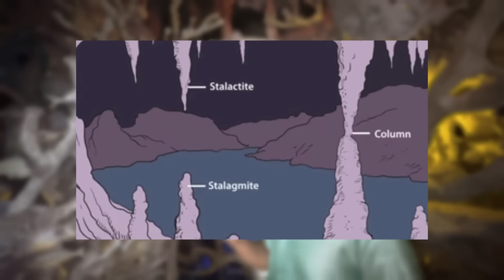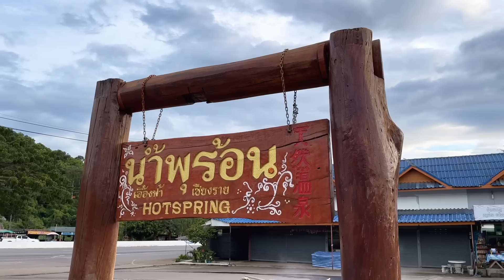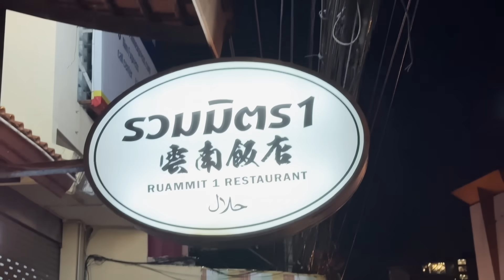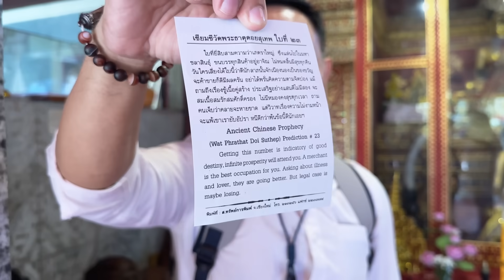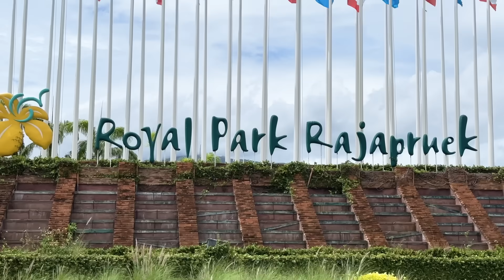Aku Masuk Gua Scary Di Chiang Mai, Cara Tilik Nasib & Taman Bunga Diraja | Haze in Chiang Mai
Okay dah last episod, akhirnya aku boleh balik dan tidur sebab bapak penat. Penat tapi best. So Haze janji nak tinggal kan link kalau korang nak join trip ni kan?

Antara tempat-tempat lain Haze melawat boleh tengok timecode kat bawah ni:

0:00 Korang Pun Boleh Join Vacation Ni
0:24 Intro, Masuk Gua Angker
2:53 Erm... Dapnya Rebus Telur Haze
5:27 Kerabu Mangga Ikan Keli, Daging Lembut Gila
6:57 Cuba Teka Harga Vacation Haze Ni Berapa?
7:56 Keesokan Hari Nya, Tengok Kuil 500 Tahun!
10:52 Tilik Nasib Orang Agama Buddha
11:31 Makan Laksa Thailand Utara
12:49 Taman Bunga Di Raja!

Next trip pergi Jepun pulak. See you guys in Japan!